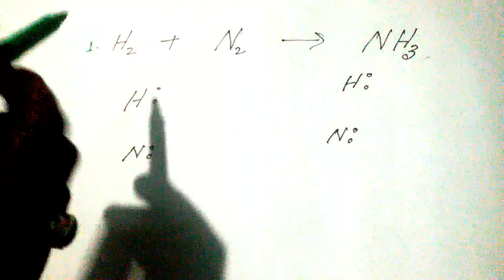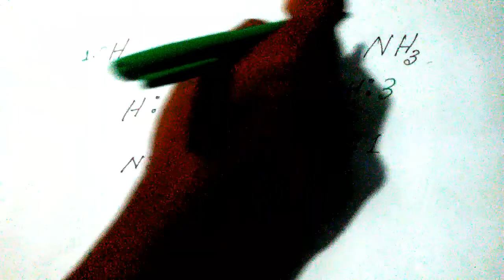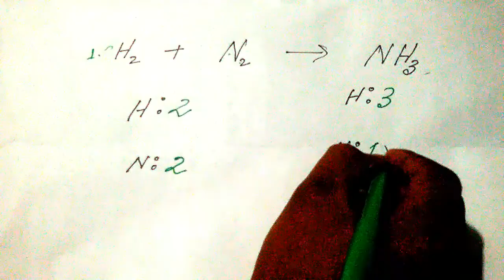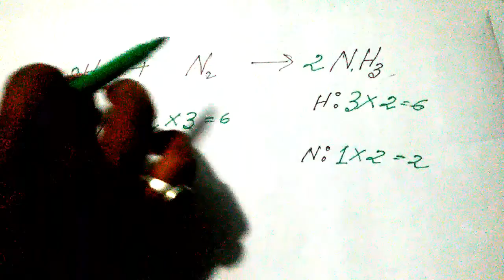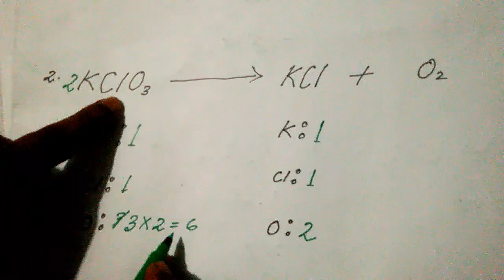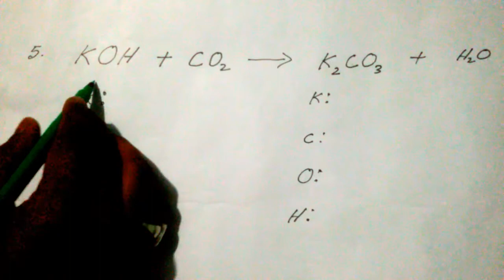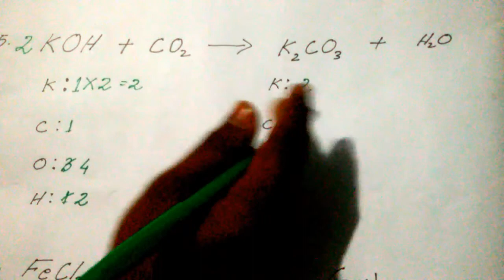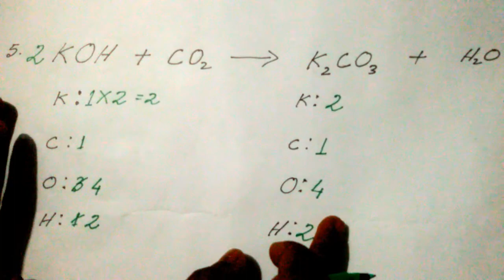How to balance a chemical equation/ৰাসায়নিক বিক্ৰিয়া সমতুল/HSLC/SEBA/NCERT/Class 10th/Maths Assam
NCERT/CBSE SYLLABUS COVERS SCIENCE TUTORIAL CLASS

HSLC  PREVIOUS YEAR QUESTIONS PAPER
PLZ VISIT

HSLC QUESTION ANSWER বাবে

গোলাকাৰ দাপোণৰ চিহ্ন প্ৰথা ৰ বাবে
sign convention